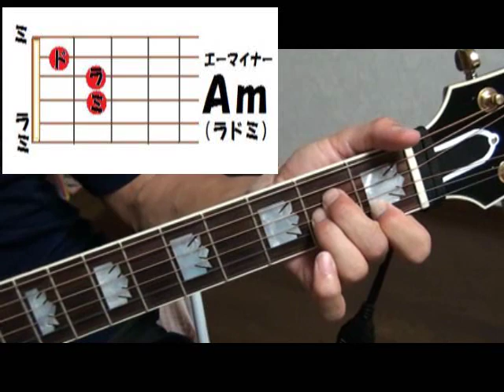ギター初心者のための練習曲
AmとEmだけ覚えたら弾き語りで歌える歌があります。友人が中３の頃作った、「青春ライフ」という歌です。ギターを初めて手にして、まだ１曲も弾き語りができない方にお勧めです。
　この歌の作者は中学生の頃、この歌をバンド形式でかなりたくさんの楽器とコーラスをつけて歌っていたそうです。